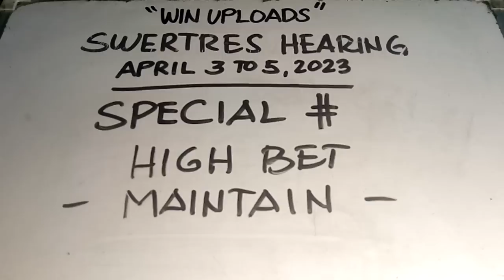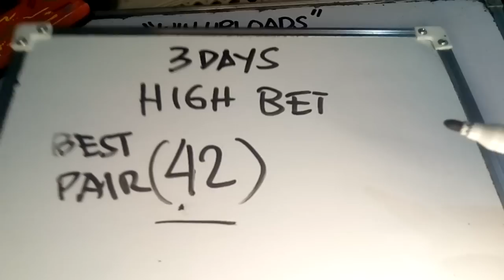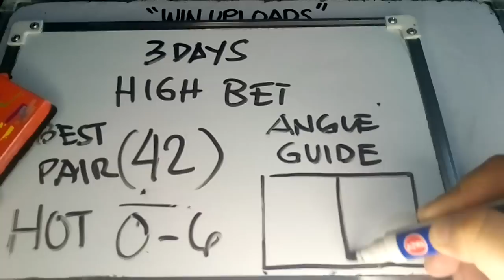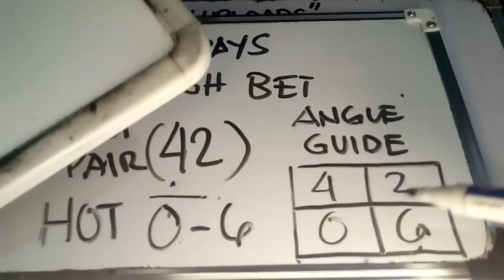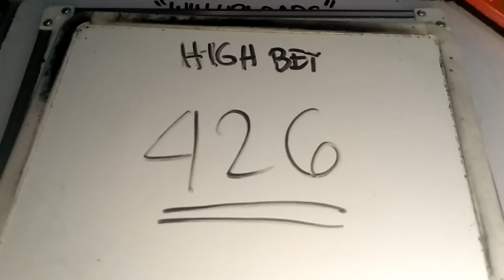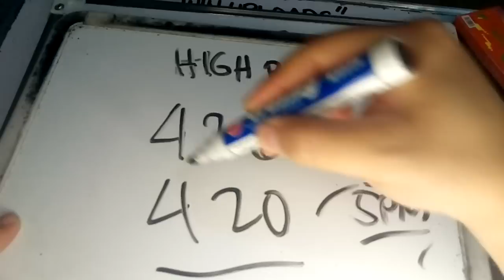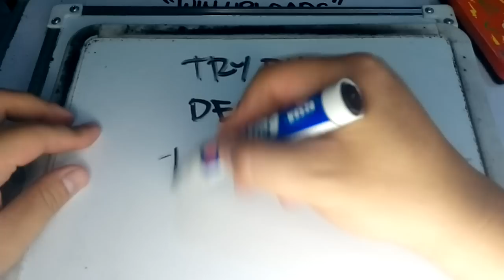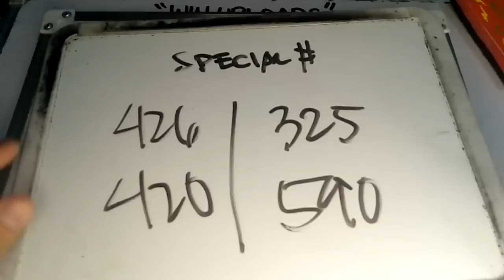Swertres Hearing SPECIAL HIGH BET April 3 to 5, 2023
SWERTRES HEARING TODAY. Swertres (3D Lotto) Hearing/ Guide and Tips, April 3 to 5, 2023. Check out our Daily Swertres Hearing and STL Hearing Guides, Tips and probables base on analysis and computation. Good luck!